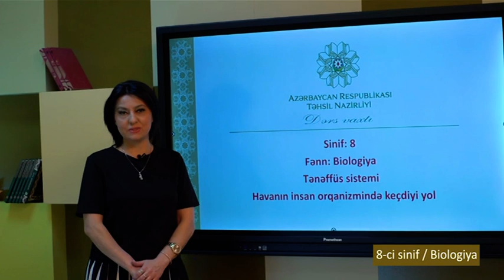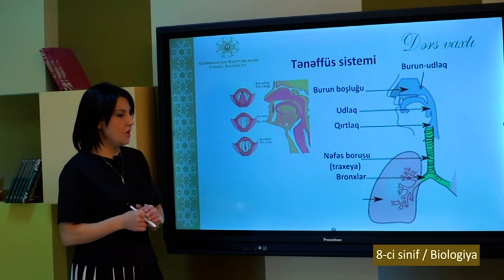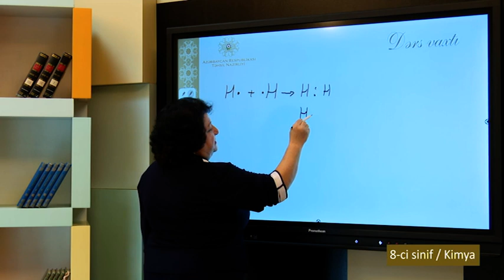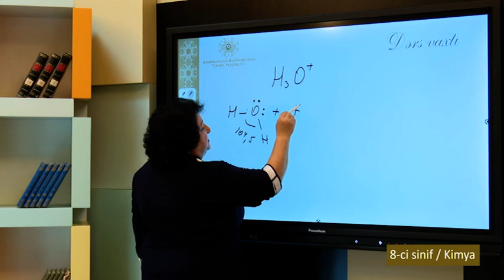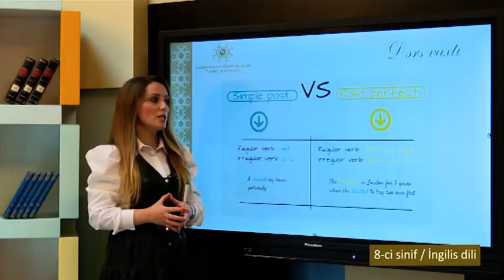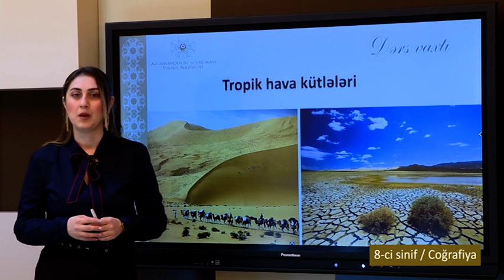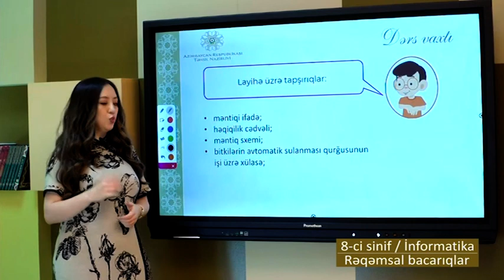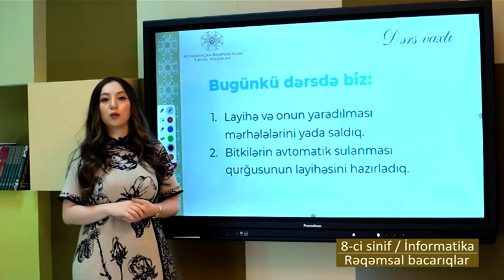“Dərs vaxtı”: 8-ci sinif dərsləri (22.12.2020)